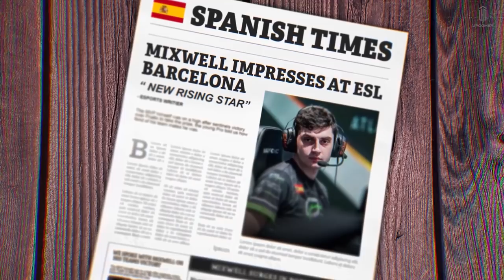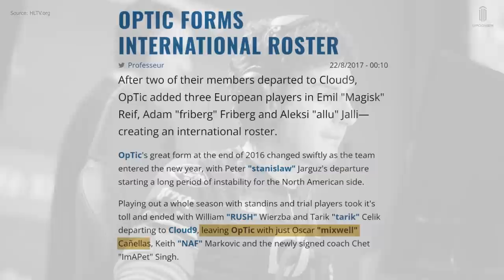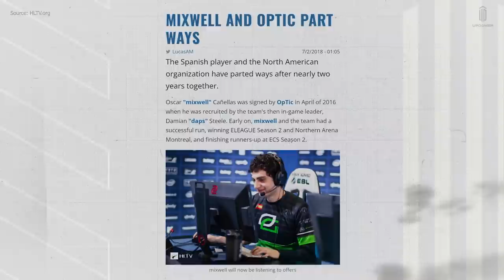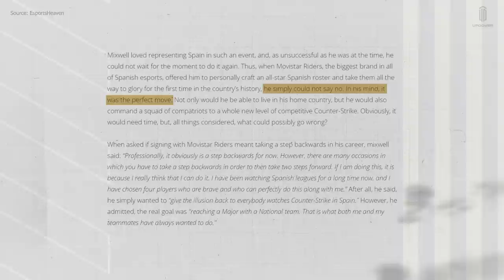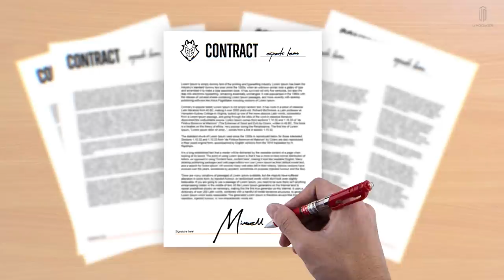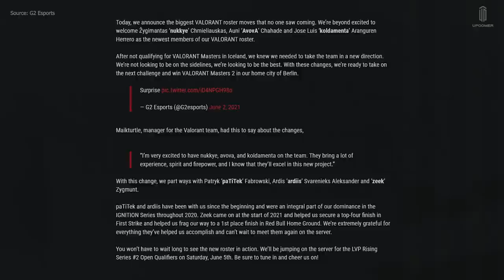CS:GO’s Lost Hope, Saved by Valorant: The Rise Again of Mixwell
Oscar "mixwell" Cañellas is back at the top of Valorant.

He's a Spanish esports icon, one of Europe’s most talented Valorant players and someone who’s endured a rollercoaster ride of a career.

You see, when Valorant initially made its explosive entry into esports in 2020, Mixwell was leading his region’s first powerhouse organization to glory and dominance. But as the scene developed, contenders to mixwell’s throne arose. And G2 Esports were knocked off their pedestal.

It was a story of brief greatness followed by a swift fall from grace that mixwell knew only too well. A near mirror image of what had happened to him before Valorant in Counter-Strike.

In CS:GO mixwell was never able to achieve sustained success or realize his true potential as a competitor. But in Valorant, things are different.

This is, The Rise, Fall and Rise Again of Mixwell.

Written by: Charlie Howard (@CharlieHoward_)
Edited by: Yovcho Yovchev (@yovchonikolaev)
Graphics and thumbnail by: Adam Fitzsimmons (@Adam_Fitz_)
Script Editor: Samantha Jones (@SammieRaeJones)
Supervising Producer and Narrator: Colin McNeil (@McNeilColin)